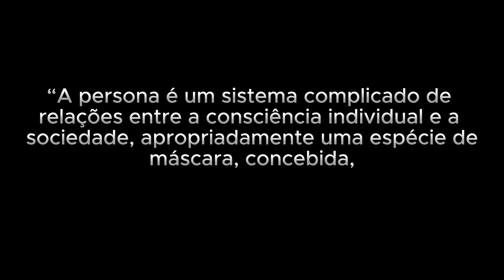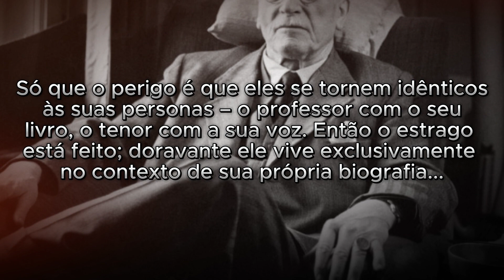PERSONA – A MÁSCARA NA PERSPECTIVA DA PSIQUE DE CARL JUNG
A MÁSCARA NA PERSPECTIVA DA PSIQUE DE CARL JUNG

A palavra "persona" tem sua origem na máscara teatral utilizada por atores para representar os personagens que interpretam. Na perspectiva da psique proposta por Carl Jung, a persona
encontra-se entre o nosso ego e a sociedade.

(00:00) A PERSONA – A Máscara que Esconde a sua verdadeira face
(01:28) Dois Estágios da Persona
(03:09) A formação da persona
(04:53) Outro risco associado à persona
(05:59) A Persona e a Individuação
(06:46) A Persona e o Inconsciente Coletivo
(08:51) Conclusão
(09:37) Obrigado por Assisitir; Sugestão de Vídeo e Deixe o seu Like